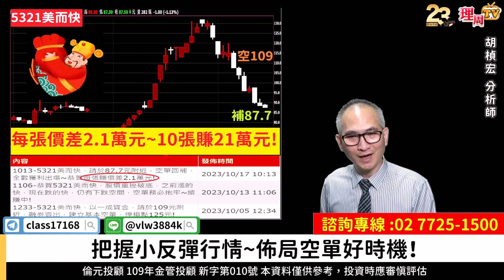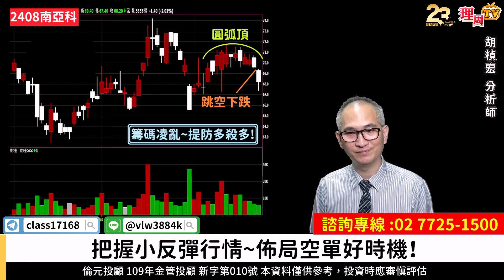理周TV-20231024盤後-胡楨宏 股市同學會／大盤 中碳 永光 欣興 南亞科~小反彈行情，佈局空單時機！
📞 胡老師親自回電!
處理多單→布建空單→反敗為勝